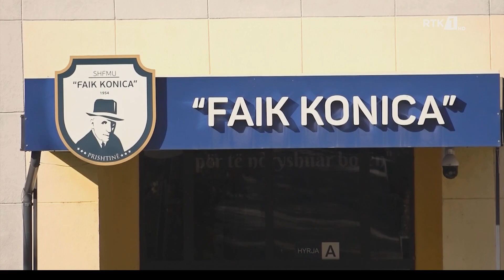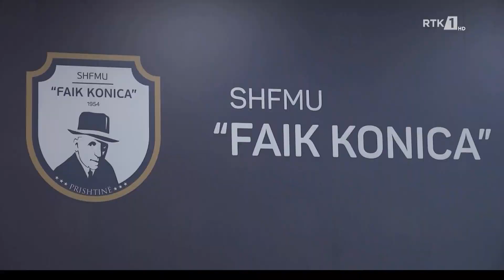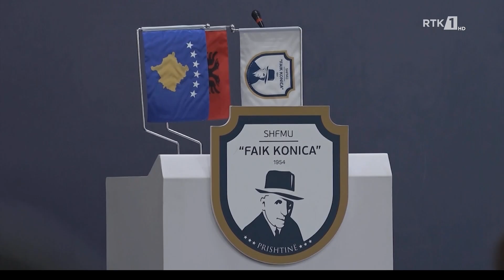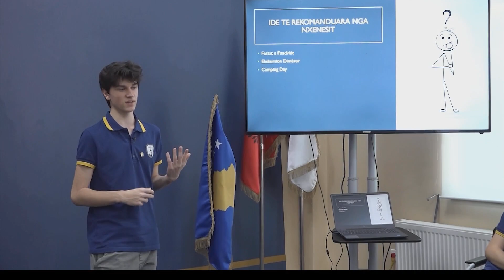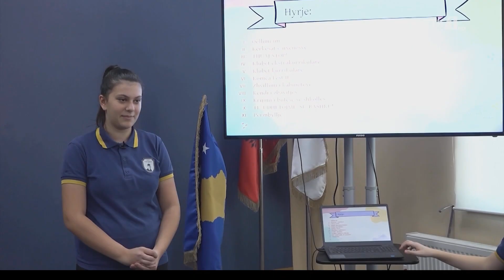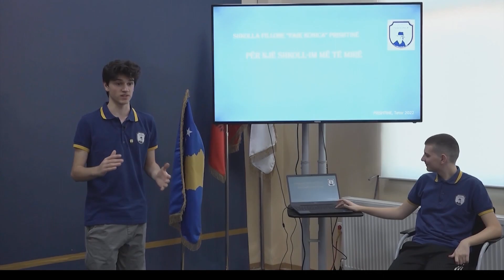Ne - Prvi Put 12.11.2022